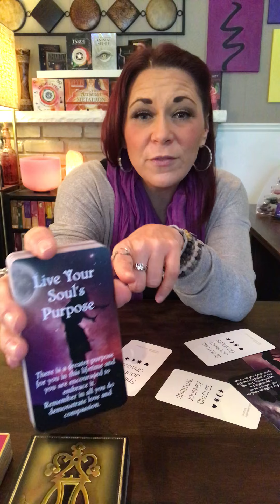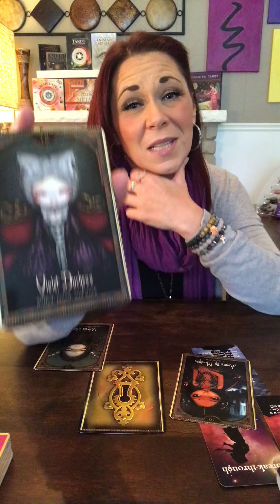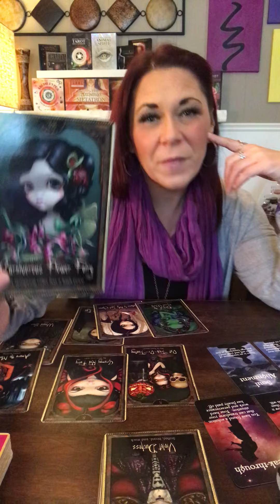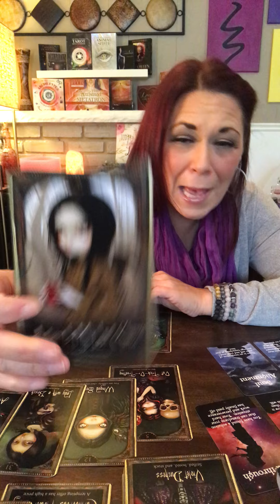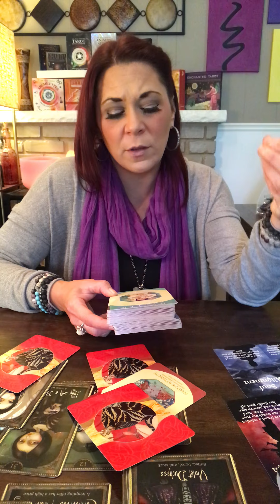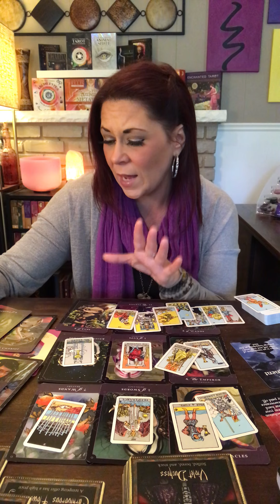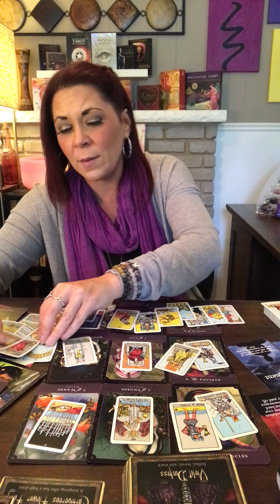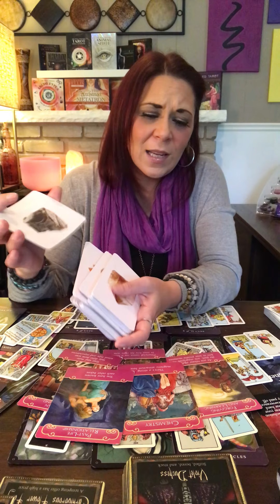Daily Message ~ Face this Challenge Head On | You might be tested | Poor Judgement Call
~ Natal Chart
~ Numerology Report

30 Minute Tarot and Oracle Reading $55

60 Minute Tarot and Oracle Reading $88

~ Sparks Creativity
~Gain More Personal Power
~ Improves Communication
~ Heightened Intuition
~ Enlightenment